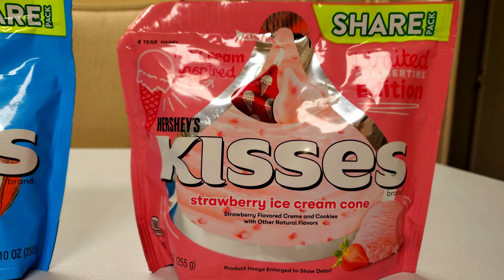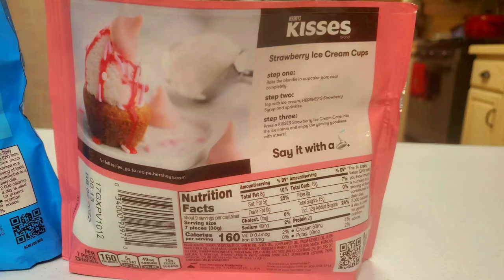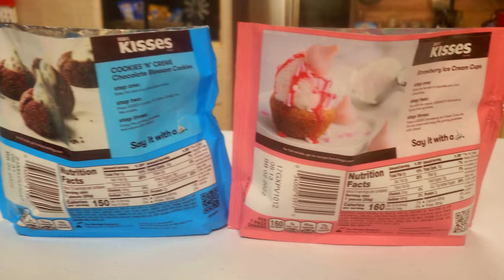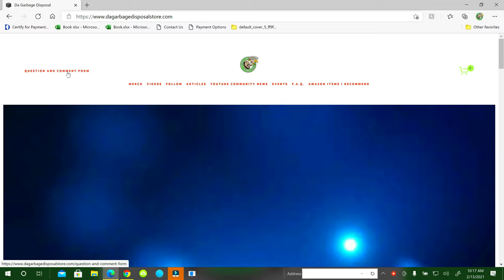Limited Edition Hershey Kisses | Strawberry Ice Cream Cone | Cookies N Creme | Birthday Cake